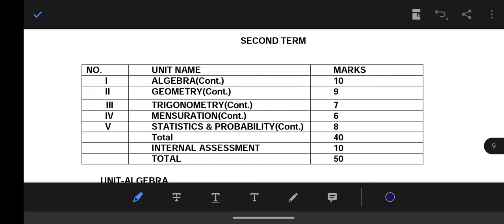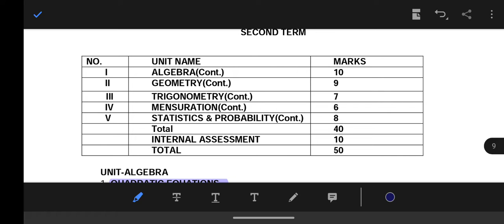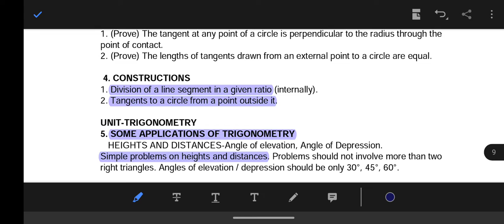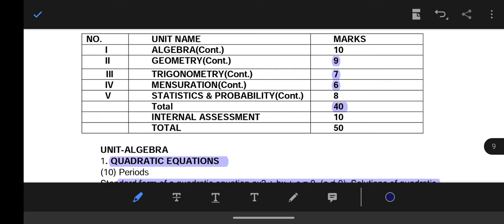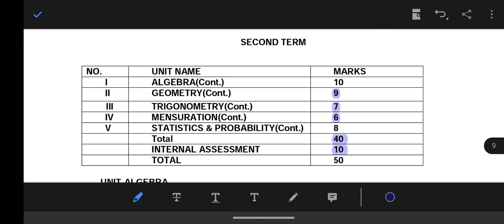CBSE Class 10th Term - 2 Syllabus || Mathematics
Mathematics Syllabus for CBSE Term 2 examination.